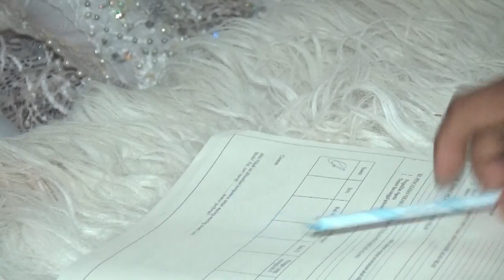Akad Nikah Winda Dan Sandi Alfiansyah